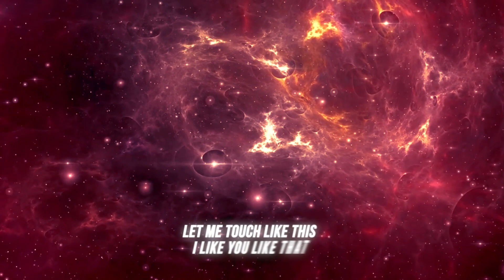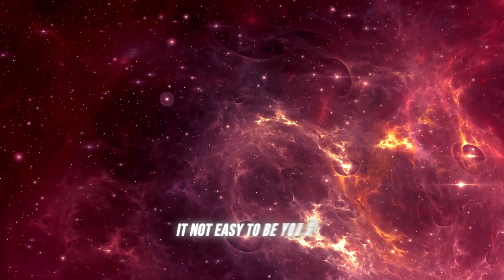Major RD - Bonde da Rock (prod. Mello) | REAÇÃO | INDI JADE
Trouxe hoje a reação de: Major RD - Bonde da Rock (prod. Mello)